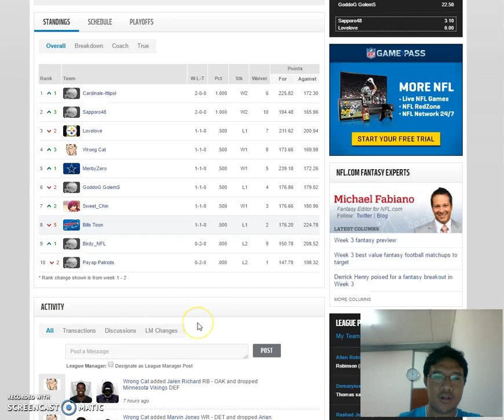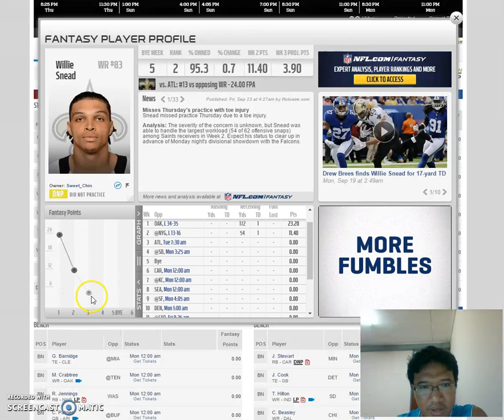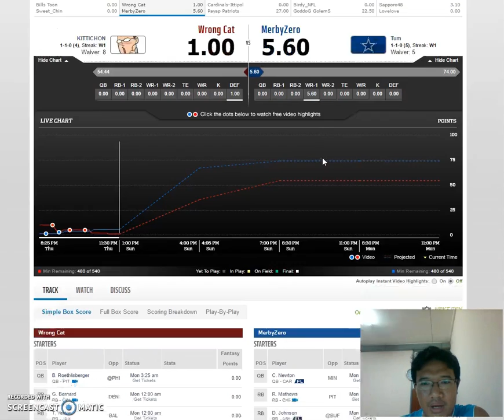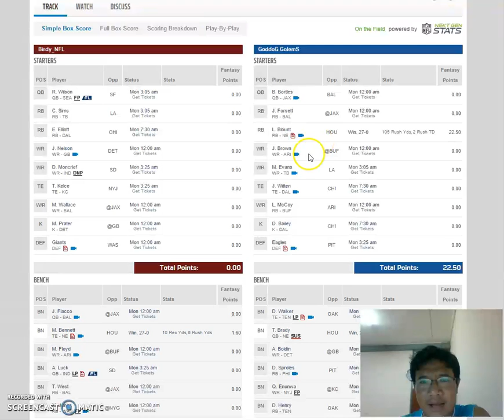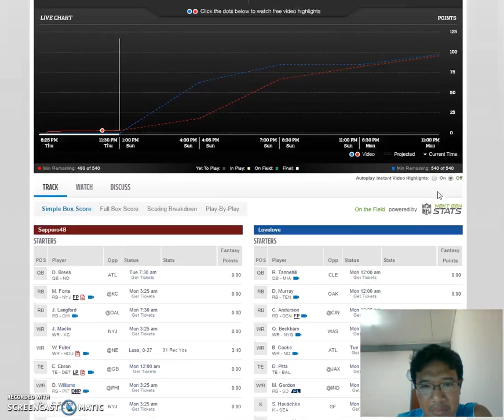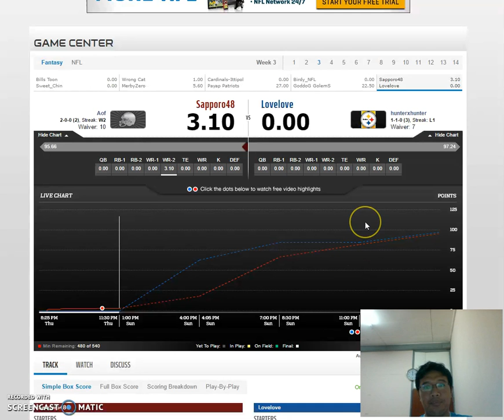NFLThailand15 fantasy league Week3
Review before Game week 3 for NFLThailand15 fantasy league